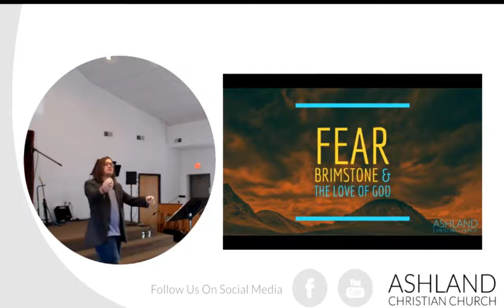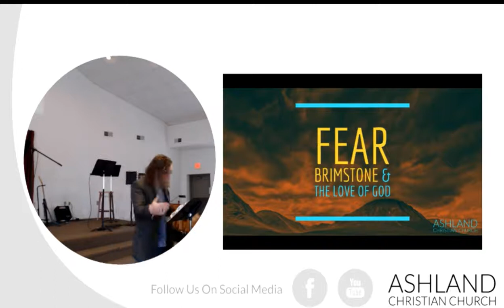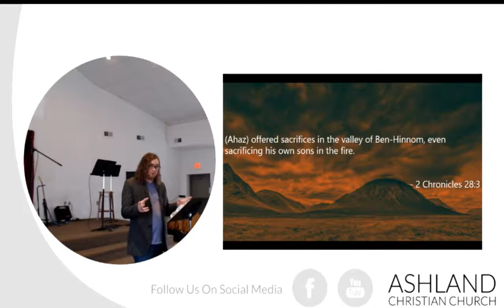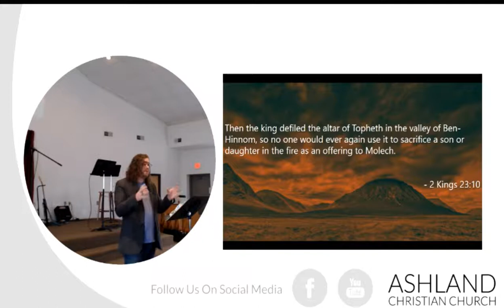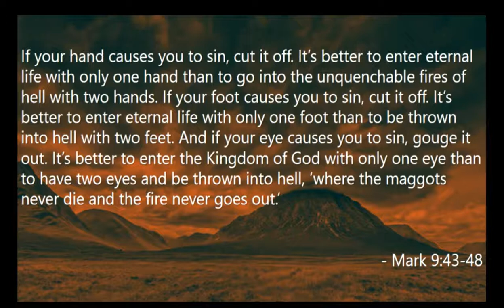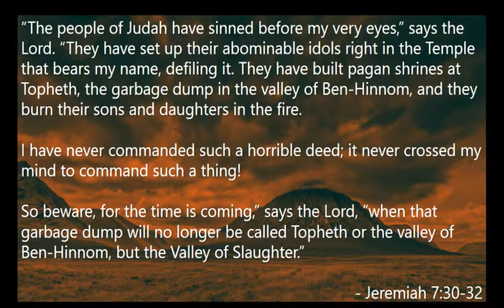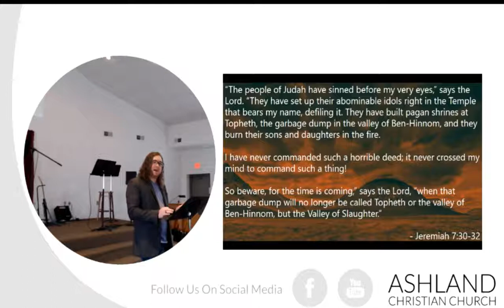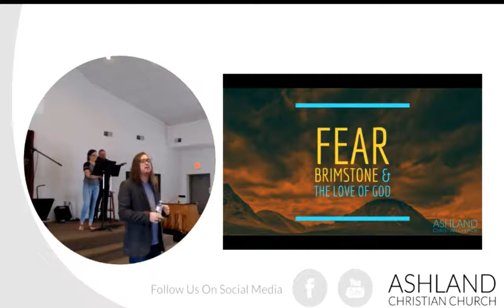Series: Fear, Brimstone & the Love of God (week 2 of 4) at Ashland Christian Church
Our first sermon series of 2018 is a doozy - we're talking about Jesus' specific teaching about hell, and how it squares with His teaching about God's love. This won't be like any conversation you've ever had about hell before!!